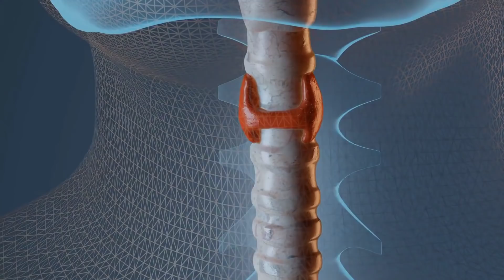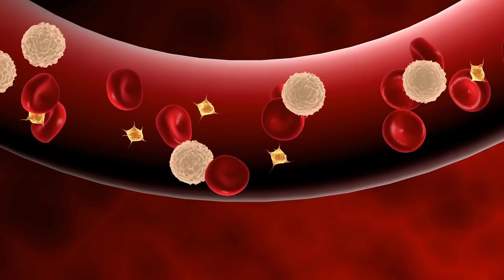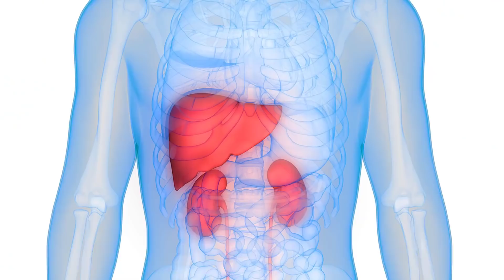Esto Te Pasa Si Bebes Agua De Tamarindo y Como Hacer Agua De Tamarindo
En esta ocasión veremos los beneficios del tamarindo y también te mostrare paso a paso una manera muy fácil de preparar agua de tamarino, la cual no solo es deliciosa sino que hoy por hoy es una de las formas más eficaz para obtener los beneficios que dicha fruta nos ofrece.